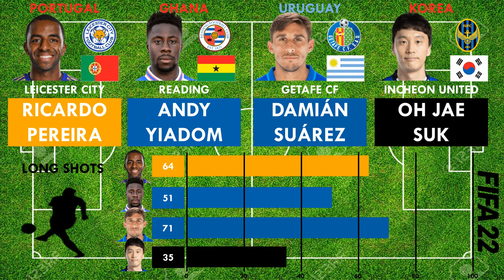FIFA World Cup 2022 Group H(RWBs) Pereira vs Yiadom vs Damián Suárez vs Oh Jae Suk (FIFA22 Compare)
The FIFA World Cup 2022 will be held in Qatar, 32 teams compete for the ultimate prize. In this video we look at the top Right Wing Backs for the countries which consititute Group H i.e Portugal,Ghana,Uruguay and Korea Republic.

 These are Ricardo Pereira who plays for Leicester City,Andy Yiadom who plays for Reading,Damián Suárez who plays for Getafe Cf and Oh Jae Suk who plays for Incheon United.

 Which other videos do you want to see next ?